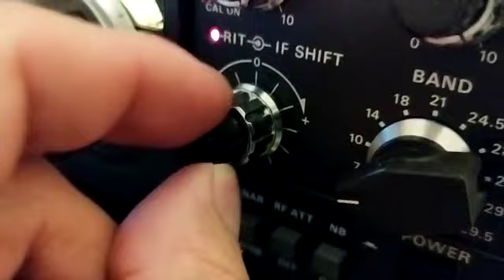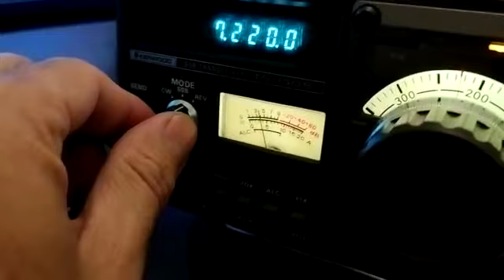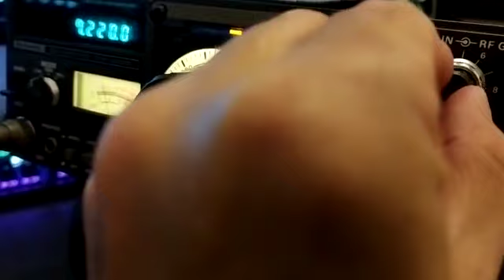Freddy sent me this video of his TS-130s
Video from Eduardo Power